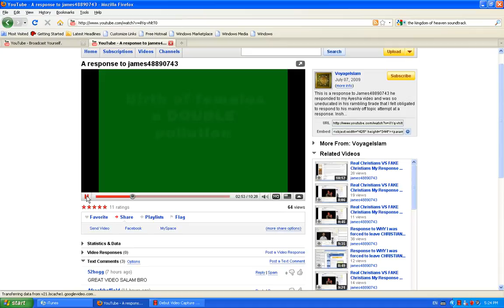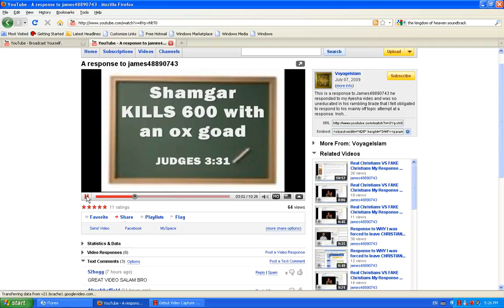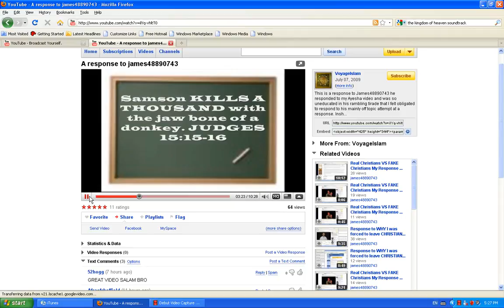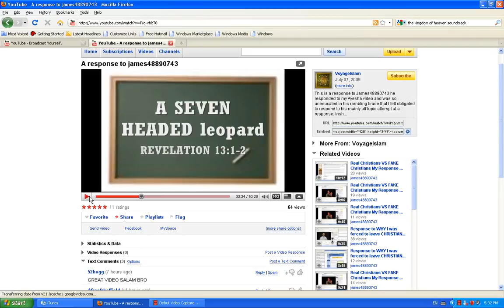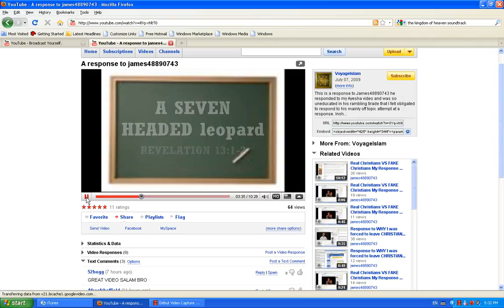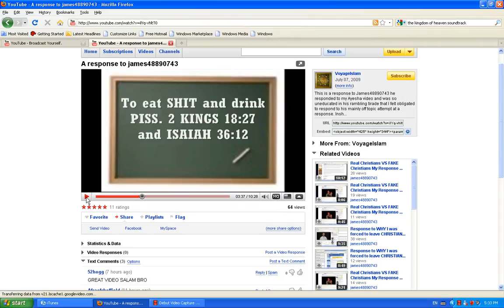Response the young age of Aisha part 1 video 2